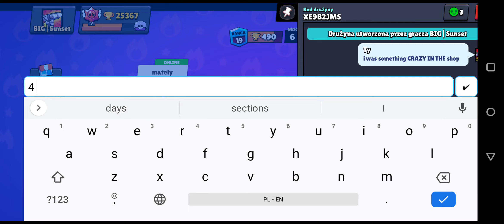when gadgets r in the shop🤨